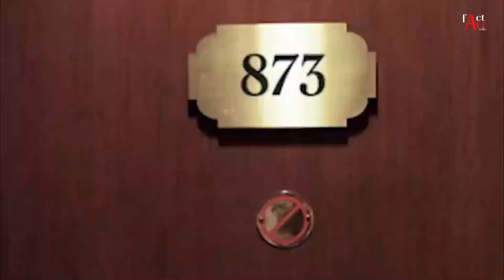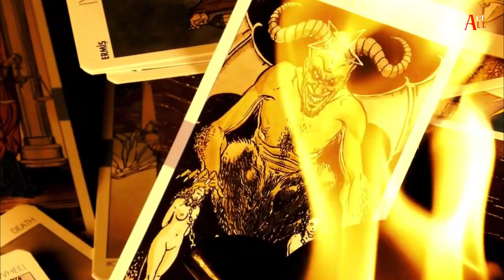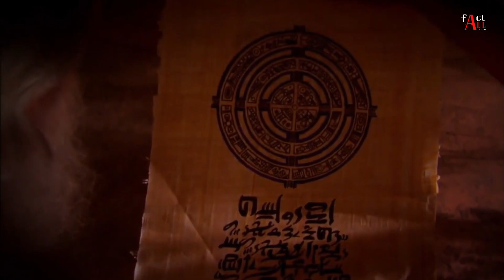৫টি রহস্যময় দরজা যেগুলো কোনোদিন খোলা উচিত না | 5 Mystery Doors That Should Never Be Opened